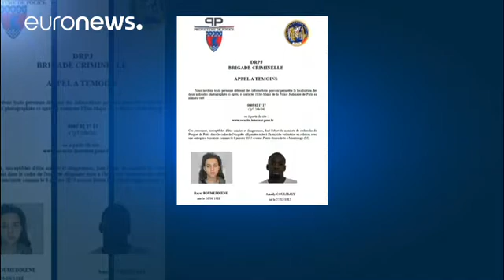Paris market saldırısı ile ilişkili 10 kişi sorguda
Fransız polisi Ocak 2015'te Paris'teki bir Yahudi dükkanına saldırı gerçekleştiren ve müşterileri rehin alan terörist ile ilişkisi olduğu şüphesi ile 10 kişiyi sorguya aldı. Amedy Coulibaly isimli fanatik İslamcının gerçekleştirmiş olduğu bu dükkan saldırısında 4 kişi hayatını kaybetmiş Coulibaly da polisle girdiği çatışma sonucu ölü ele geçirilmişti.

Bu saldırıdan iki gün sonra farklı iki terörist de Charlie Hebdo baskınını gerçekleştirerek 12 kişiyi öldürmüştü. Fransız polisinin sorguya aldı…